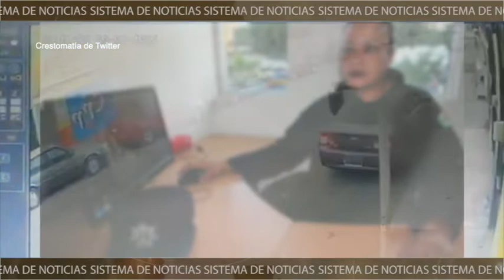Balean a Yara Margarita Leura, directora de fuerzas municipales en San Luis Potosí.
Balean a Yara Margarita Leura, directora de fuerzas municipales en SanLuisPotosí. El momento fue captado por cámaras de seguridad.